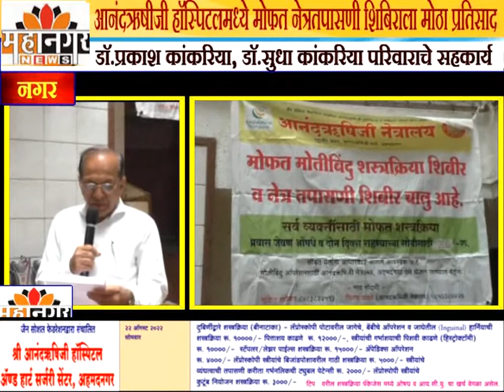आनंदऋषीजी हॉस्पिटलमध्ये मोफत नेत्रतपासणी शिबिराला मोठा प्रतिसाद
डॉ.प्रकाश कांकरिया, डॉ.सुधा कांकरिया परिवाराचे सहकार्य